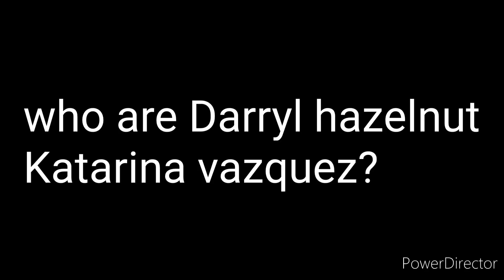to be honest